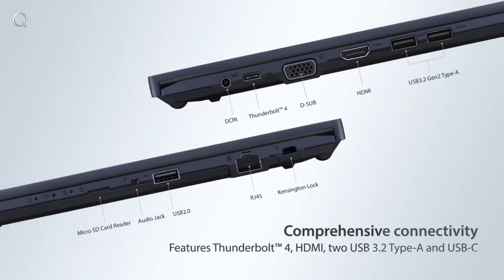ExpertBook B1 | ASUS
It boasts high performance, military-grade durability and extensive customization to empower your business. It’s also engineered to confidently handle whatever tasks come your way, with a full set of I/O ports, speedy WiFi 6 and cutting-edge AI noise-cancelling technology. ExpertBook B1 streamlines your workflow to keep you productive.

Great all-around performance
Enjoy a heavy-duty performance on ASUS ExpertBook B1, with an advanced 11th Gen Intel® Core™ processor and NVIDIA® GeForce® discrete graphics1, delivering the powerful performance you need to get the job done. Coupled with up to 48 GB memory and capacious storage, B1 is the business laptop that equips you for even the most intensive work and ensures quick access to the content you need. It’s also primed for non-stop connectivity, with congestion-busting WiFi 62 and ASUS WiFi Master3 technology which help you automatically connect to the best WiFi signal, ensuring a rock-solid and stable connection wherever you are.

Speed and capacity, both onboard
You can specify ASUS ExpertBook B1 with up to two storage devices, providing a powerful combination of ultra-fast 1 TB SSD and 2 TB HDD, the perfect combination of high-speed data access and large storage capacity. Removal of a few screws on the base provides easy access to upgrade the RAM or storage devices without the need to disassemble the entire device.

Perfectly-balanced power
ASUS ExpertBook B1 features exclusive Intelligent Performance Boost technology to achieve the best laptop performance and agility by turning the internal thermals. ASUS-exclusive algorithms combine with up to five4 smart sensors, an aerodynamic design and an up to 90-watt5 power supply to intelligently manage CPU performance. This empowers you to switch effortlessly between Performance, Balanced or Whisper modes — enabling you to get on with business while B1 handles power and performance in any scenario.

Credit